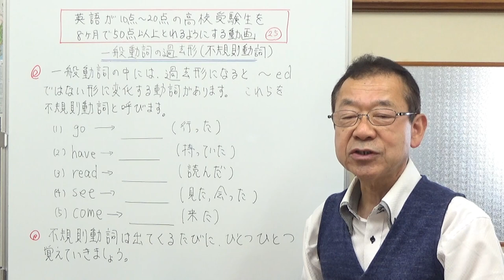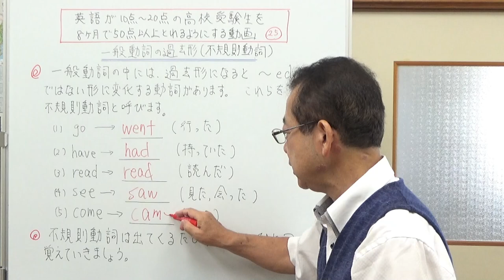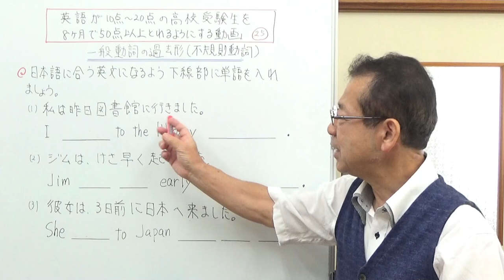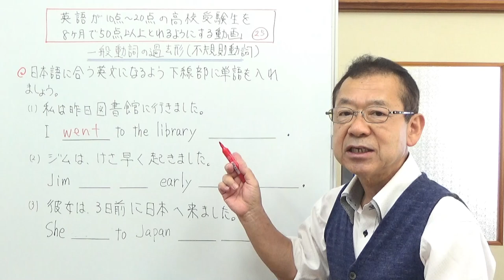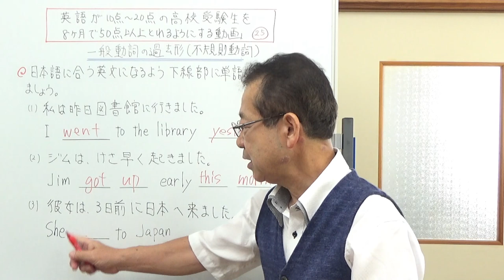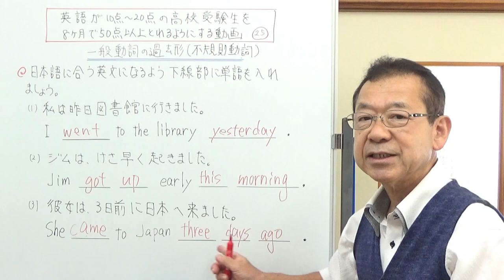25、一般動詞の過去形（不規則動詞）英語が10点～20点の高校受験生を8ヶ月で50点以上とれるようにする動画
不規則動詞の過去形についてお話しし、練習問題を3問解きました。